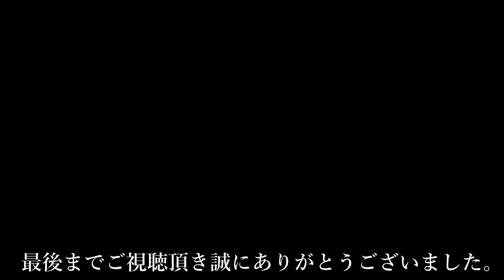東国三社 下總國一之宮【香取神宮の龗神】奉納舞〜皆様に龍神の御加護がありますように〜 Katori-Jingu Jinja Shrine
私が創るものはキッカケ
観て感じて欲しいのは踊りではなく
龍神への心
私が龍神に感謝の舞を捧げるあいだ
あなたの心にどこか響く瞬間があれば
心の中で願いをささやいてみてください
もしも願いが叶ったならば
祀られている神様のところへ
直接お礼に行ってあげてください
遠くても。
きっと喜んであなたを迎えてくれるはず

00:00 東国三社 下總國一之宮 香取神宮【経津主大神】03:49 神池 三本杉 鹿島新宮 花園神社【龗神】 要石凸型
千葉県香取市香取１６９７

お好きな神様が全国のどこに祀られているかを
簡単に探せるように
再生リストにて分類してありますので
また、都道府県別にも分類してありますので
旅行へ行く時などのプランを練る際にも便利です

赤と白の衣装 神社仏閣 踊り 舞 奉納 即興 苔 パワースポット 癒し 水
日本全国各地 龍神の祀られている神社仏閣巡り まとめ 一覧
Japanese Shrine Temple Dance Landscape Superb-View Moss DragonGod Ron Ryujin